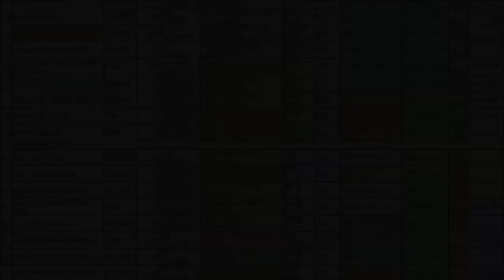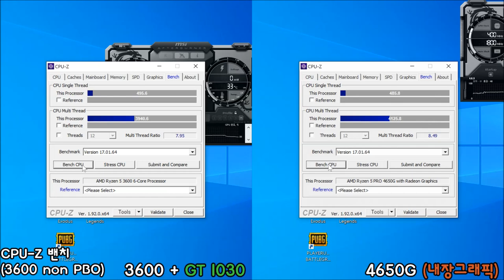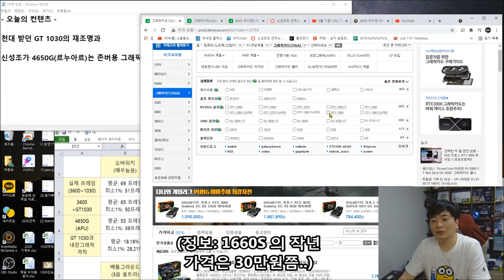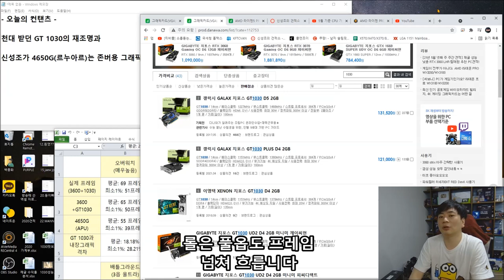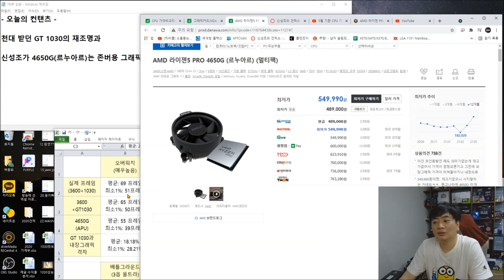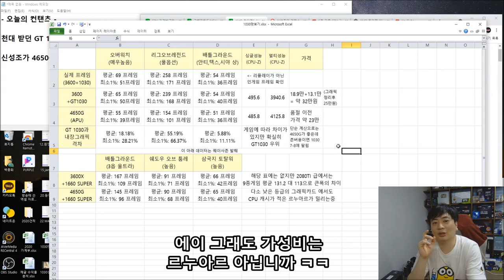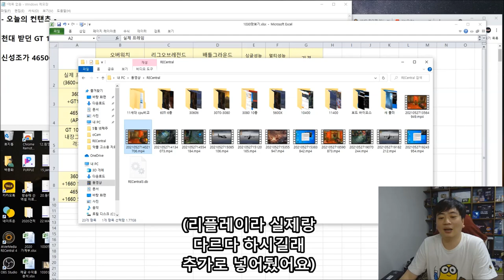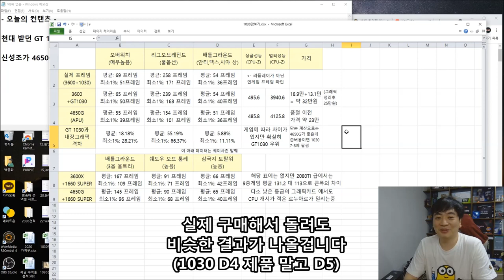그래픽 카드 존버 1030 어떠신가요? (인기 게임 배그, 롤, 오버워치 신규 구매자용 영상) - 신성조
르누아르로 존버하지말라 했던 이유와
1030 정도면.. 간단한 게임은 돌아간다는것
더 불어 가성비 비교까지 한영상으로 해결!!